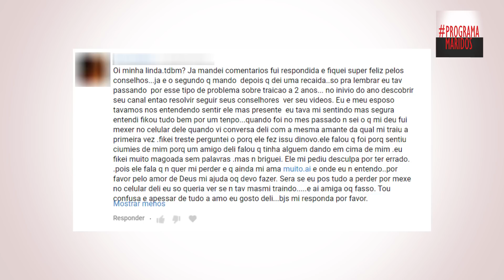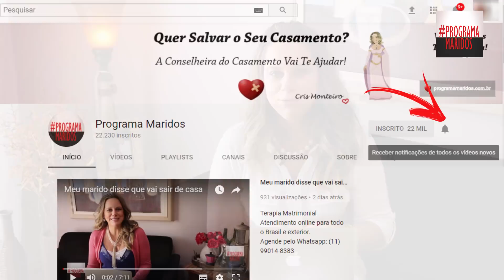É possível perdoar uma traição?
Terapia Matrimonial
Atendimento online para todo o Brasil e exterior.